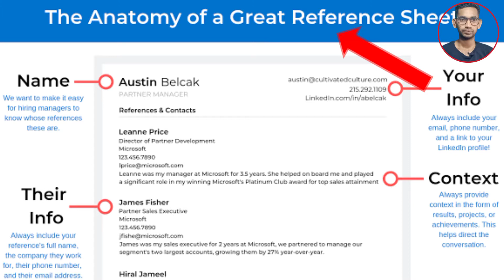How to Get Job in Wipro for freshers || Wipro Job 2020 || Hiring process of Wipro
Hello , Friend in this video I am going to share how to get Job at Wipro .

Wipro limited Is a provider of IT services including system integration, consulting information system outsourcing, IT enabled service , R&D services.

Wipro entered into the technology business in 1981 and has over 160000 Employees and clients across 110 countries.

                                 Thanks